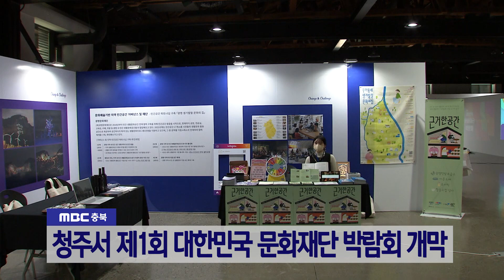청주서 제1회 대한민국 문화재단 박람회 개막ㅣMBC충북NEWS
전국 133개 지역 문화재단들이 한자리에 모여 우수사례를 공유하는 제1회 대한민국 문화재단 박람회가 청주시에서 열렸습니다.

청주시문화산업진흥재단은 오늘(19) 박람회 개막식을 열고 사흘간 지식공유포럼, 지역문화재단 CEO 포럼 등 프로그램을 진행합니다.

개막식에서는 완주문화재단의 '완주 한 달 살기' 사업이 지역문화 우수사례 부문에서 문화체육관광부 장관상을 수상했고, 다른 11개 사업도 우수사례로 선정되었습니다.